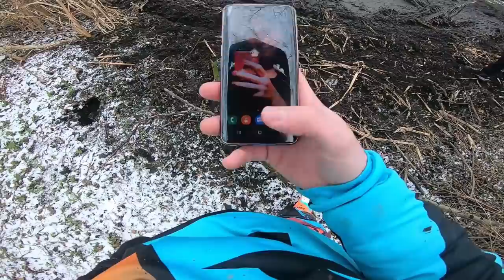Utopione QUADY w Bagnie // Born2RiDE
Podczas kręcenia materiału prędkościomierze wskazywały wartości mocno zawyżone ponieważ liczniki nie są skalibrowane, dynamika filmu może wydawać się szybszą niż jest w rzeczywistości ze względu na zmiany tempa odtwarzania materiału. Wszystkie uniesienia koła są zmontowane za pomocą programu. Jakiekolwiek podobieństwo przedstawionych na tym kanale (w filmach) osób, miejsc, wydarzeń  jest czysto przypadkowe. Wszystko co właśnie zobaczyłeś nigdy się nie wydarzyło i jest produkcją filmową.